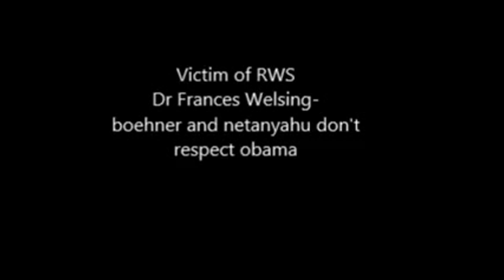Dr Frances Welsing- boehner and netanyahu don't respect obama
Dr Welsing explains that john boehner and netanyahu do not respect black presidents